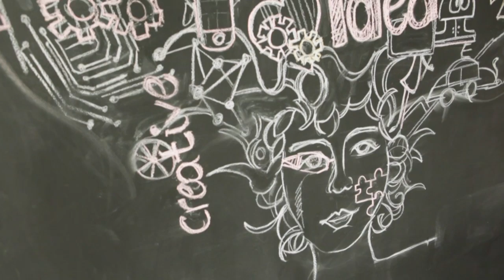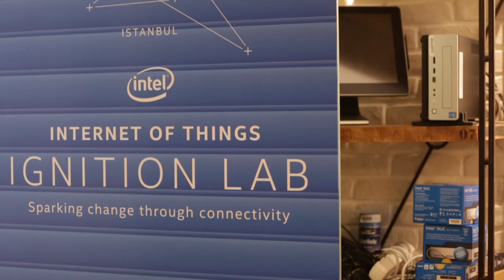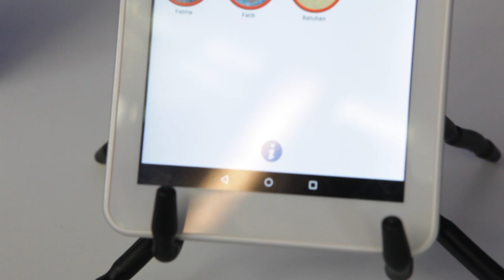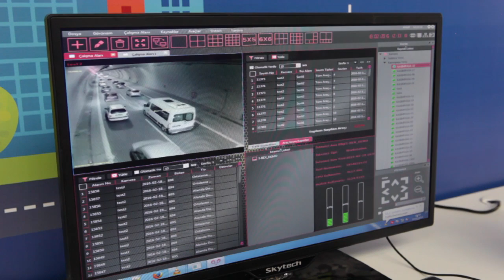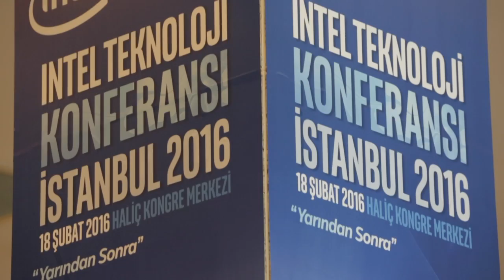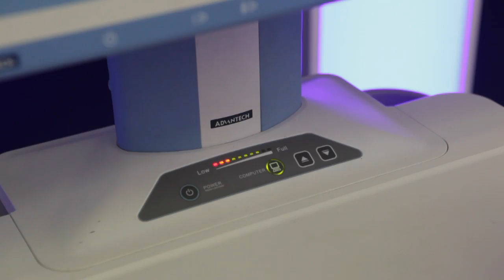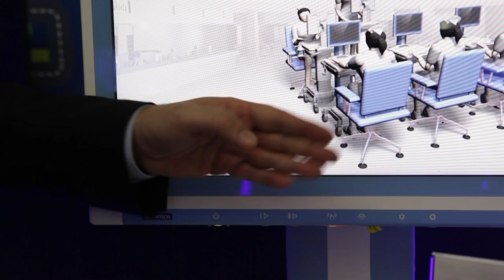Intel IoT Ignition Lab: Istanbul, Turkey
A look inside the IoT Ignition Lab at Intel's dedicated facility in Istanbul, where local start-ups from the country can partner with Intel and its growing ecosystem to develop their IoT solutions and business models, enabling them to compete within the Turkey, Middle East and Africa region, as well as worldwide.

Featuring:
Burak Aydin, General Manager Turkey, Intel
Asli Arslan Esme, Open Lab Director, Turkey, Intel
Cigdem Ertem, Middle East, Turkey and Africa Regional Director, Intel
Tunç Kahveci, Chairman, Ardic
Asli Kubilay, MD Business Development, Nerotouch
Cagri Tanriover, Senior Embedded Software Development Engineer, Intel
Gokhan Tekkaya, Project Manager, InfoDif
Sinan Ozmen, Portfolio Leader, Ardic
Mert Erinc, Owner, Orion Communications

Filmed at: Intel IoT Ignition Lab, Istanbul, Turkey, 2016